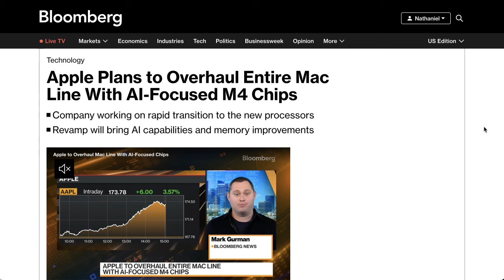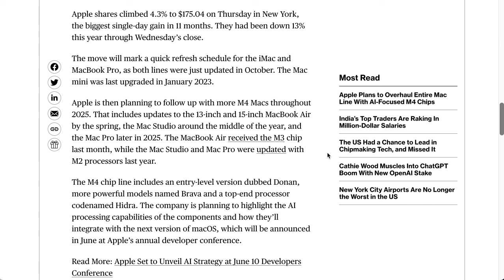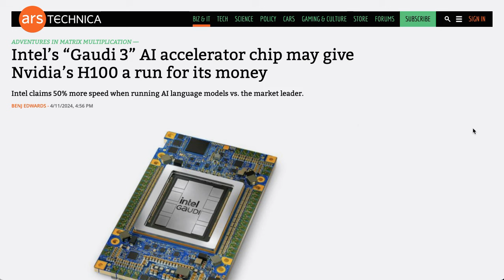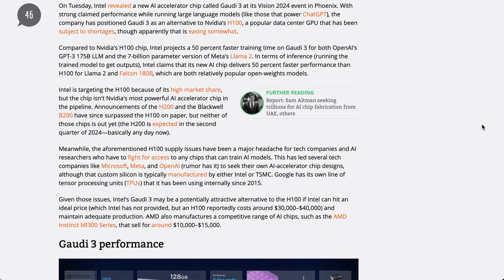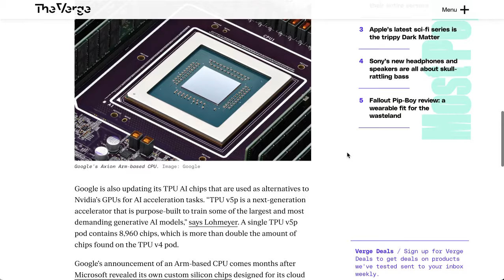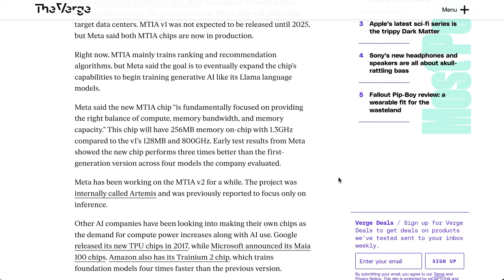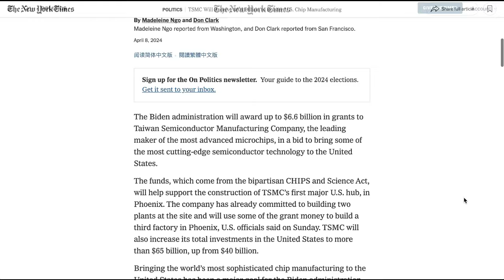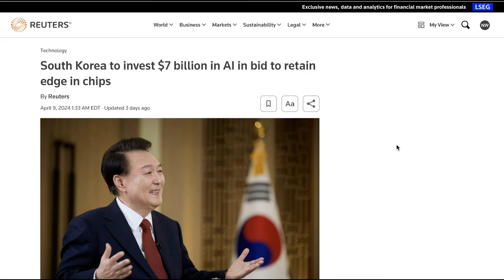It's Game of Thrones, but for AI Chips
Apple's unveiling of the M4 chip aims to rejuvenate its Mac lineup with enhanced AI capabilities, following a 27% sales drop. Intel introduces the Gaudi 3 chip, challenging NVIDIA's H100 with claims of 50% faster performance. Google and Meta intensified the race with new AI chips, Axion and MTIA, for improved data center operations. Amazon is developing AI-specific chips, while the Biden administration boosts U.S. chip manufacturing with significant Chips Act grants to TSMC, emphasizing the strategic importance of AI hardware.